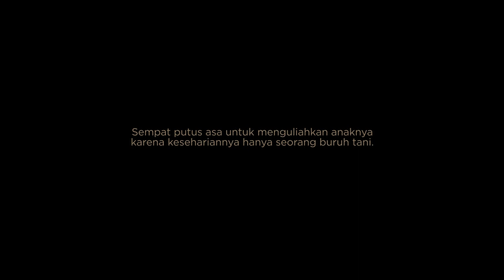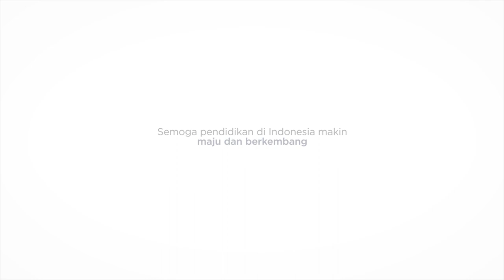Beasiswa BSI Untuk Warga Lokal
Pemberian bantuan beasiswa kepada 145 pelajar di Pesanggaran begitu terasa manfaatnya bagi penerima maupun orang tua. Beasiswa ini diberikan kepada pelajar setingkat SD, SMP, SMA, santri, hingga perguruan tinggi.